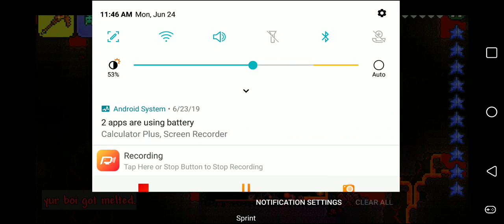Terraria be like